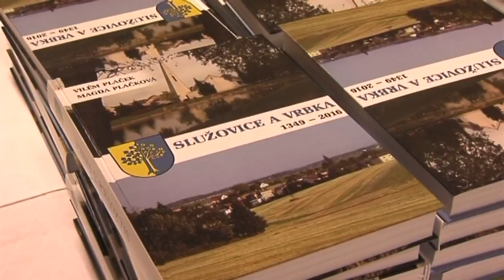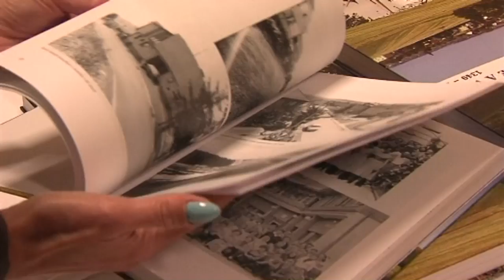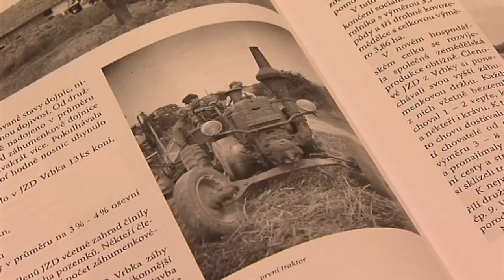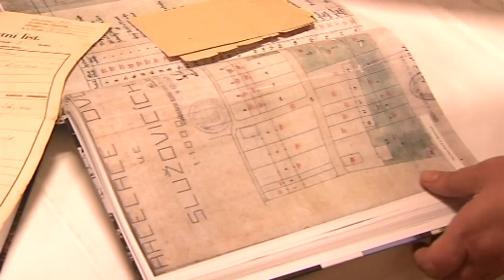Služovice - Nová kniha o Služovicích a Vrbce Hlucinsko.TV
Služovice - Nová kniha o Služovicích a Vrbce